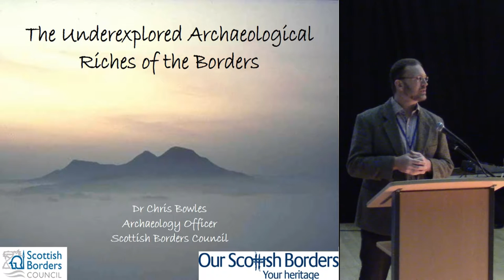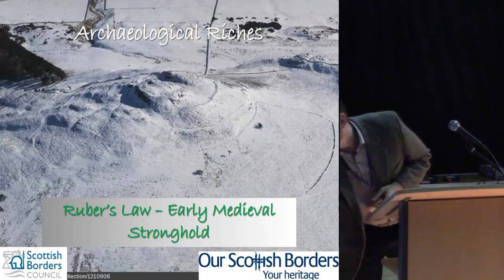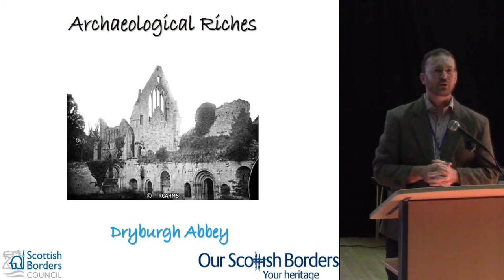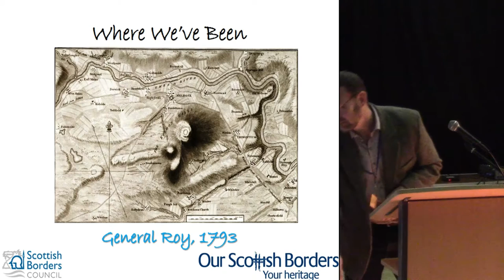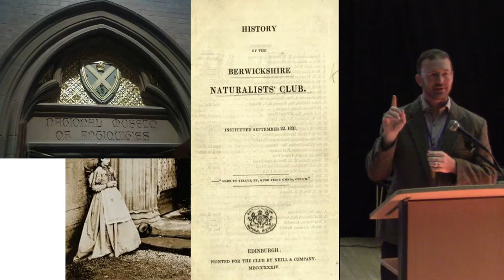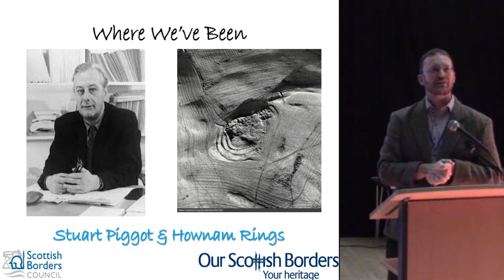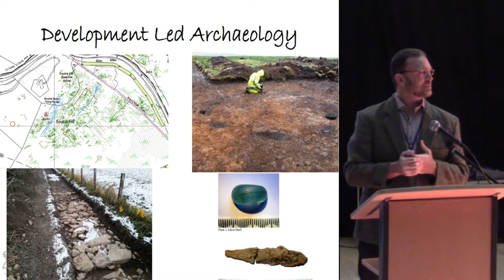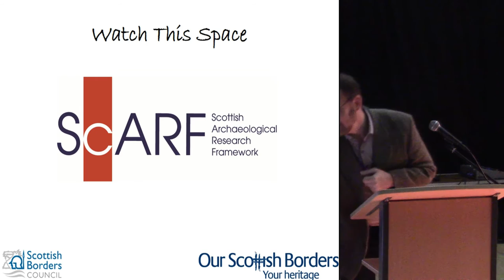The Underexplored Archaeological Riches of the Borders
Chris Bowles talk at the 2016 ARP conference.